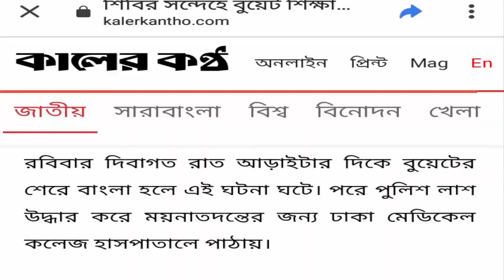আবরার হত্যার সর্বশেষ খবর।বের হয়ে এল সব চাঞ্চল্যকর তথ্য।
গত রবিবার রাত 2:30 মিনিটে  বুয়েট শিক্ষার্থী আবরার হত্যার ভিডিও ফুটেজ  গায়েব হয়ে গিয়েছে।আর এ নিয়ে  শিক্ষার্থীরা বিক্ষোভ করছে। বিশ্ববিদ্যালয় প্রশাসন বলেন ভিডিও ফুটেজ বের করতে 7 ঘণ্টা সময় লাগবে কিন্তু এর কারণ কি,এ নিয়ে চলছে নানা সমালোচনা। সবাই বলছে ভিডিও ফুটেজ কেন পাওয়া যাচ্ছে না। ভিডিও ফুটেজ কি তাহলে বিশ্ববিদ্যালয় প্রশাসন লুকিয়ে রেখেছে।